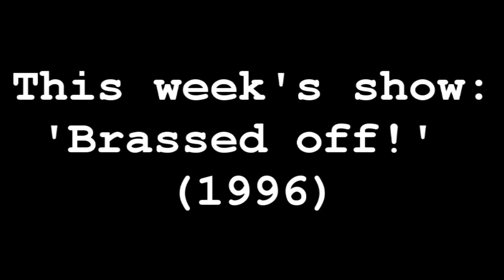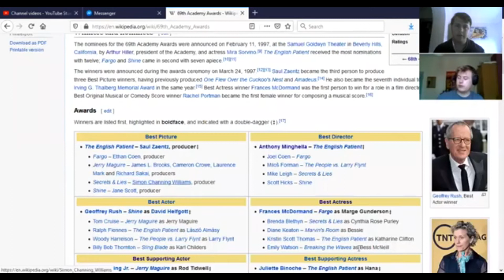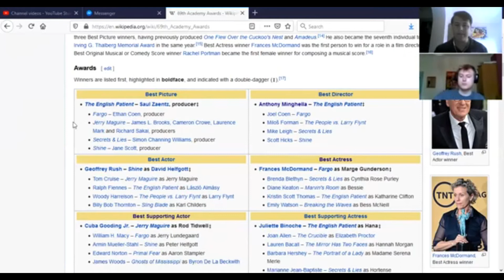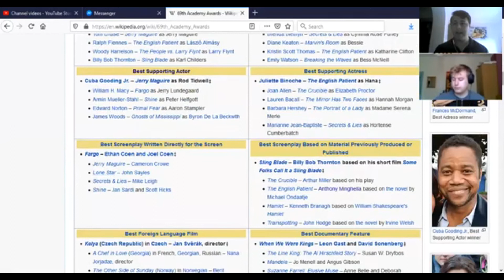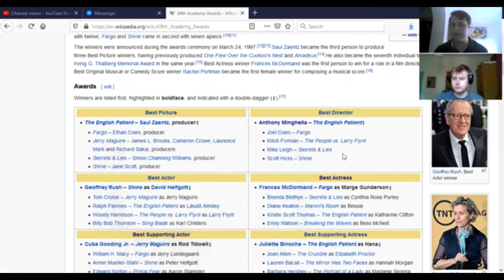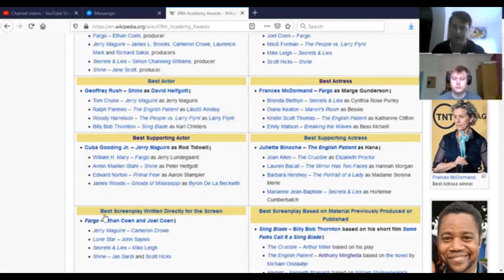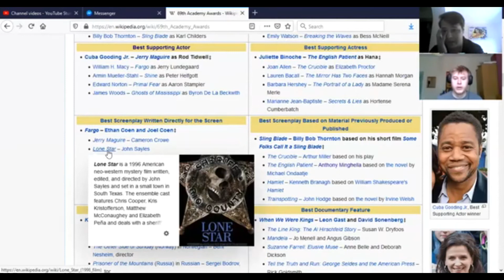Carruthers, Leggetter & Whoever || S4:E7 - Brassed Off (1996)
It’s time for some home-grown genius with this week’s episode, 1996’s 'Brassed Off'. A personal favourite of both Tom and Will’s, following the lives of multiple members of a colliery band in Yorkshire as their pit faces closure. It’s a an eminently quotable film that gets much lip service in other episodes and now finally gets it own hour and a bit on the show. Enjoy.

Thumbnail: Will Leggetter